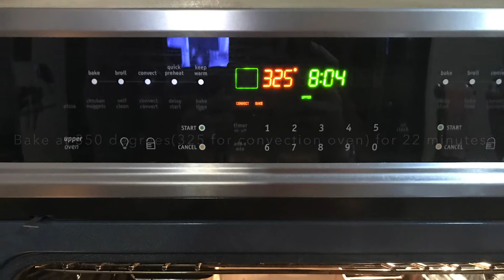Best Fudgy Brownie Recipe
How to make one of my favorite brownie recipes! Top these delicious brownies with ice cream, chocolate sauce and Baileys’s Irish Cream or Kahlua.

*DO NOT USE MY CONTENT WITHOUT MY PERMISSION*